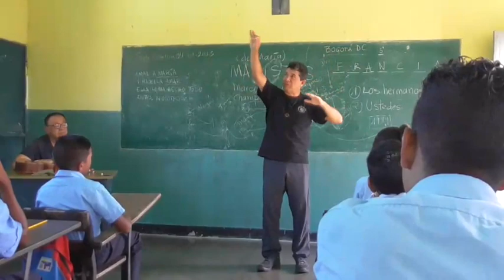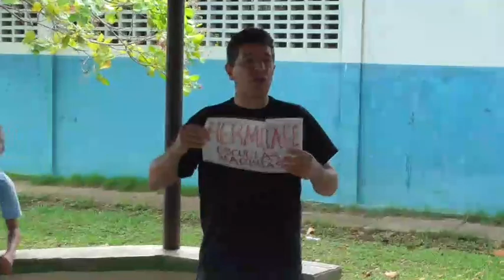Visita de los Hermanos Consejeros a Santa Catalina (Parte 3)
Convivencia con los chicos de Primero, Segundo y Tercero de Básica.